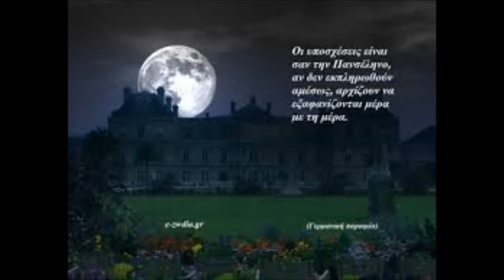ΣΕ ΠΕΡΙΜΕΝΩ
Music Vocals Spyros Vasilakis Stihi Spyros Vasilakis